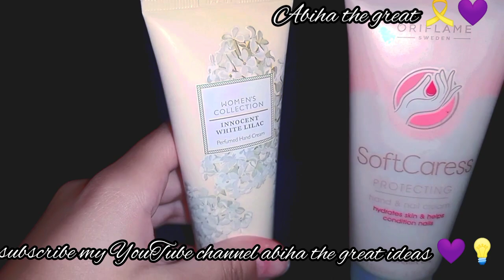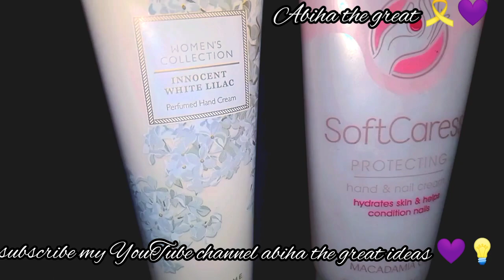۔ہاتھوں کی خوبصورتی کا راز This cream will change your life. 2 hands cream reviews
2in1 hand cream perfume with hand cream

nails and hand cream

یہ کریم آپ کی زندگی بدل دے گی

ہاتھوں کی خوبصورتی کا راز

The secret of beautiful hands

ہاتھوں کو صاف اور ملائم بنائیں

Beautify hands in a very simple way

ہاتھوں کو خوبصورت بنائیں بہت آسان طریقے سے

hand cream tutorial

hand cream reviews

video by abiha the great